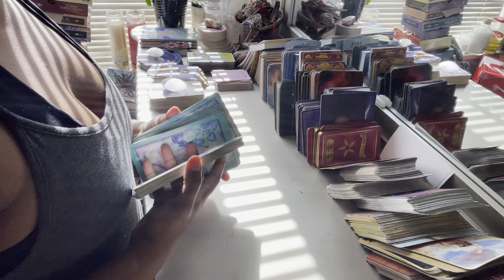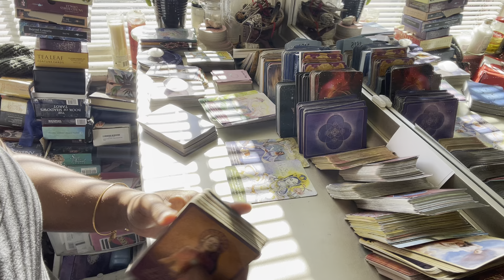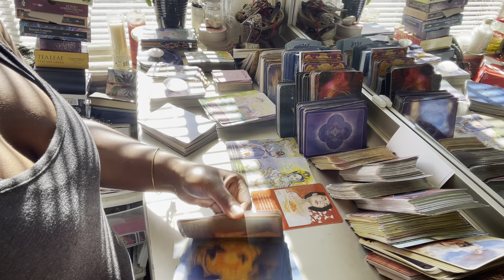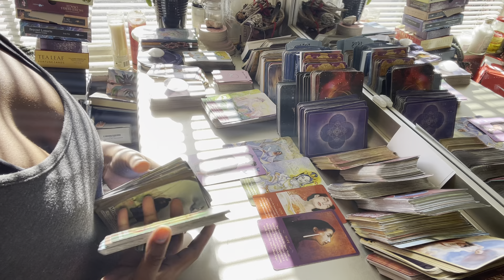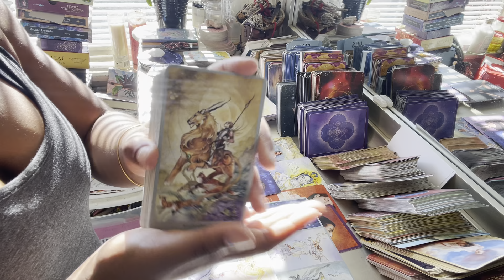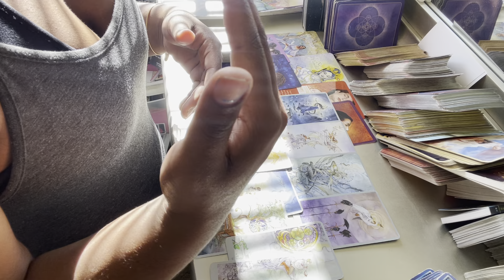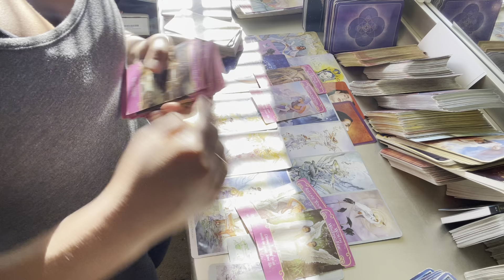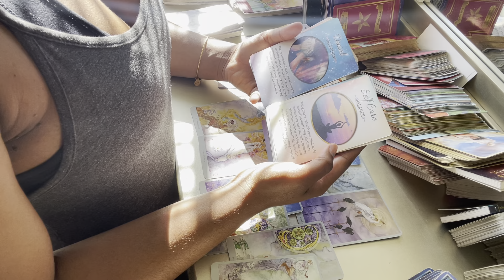CAPRICORN ♌️ || A BEAUTIFUL CONNECTION || LEARNING NEW WAYS OF BEING || BE OPEN TO RECEIVING♑️